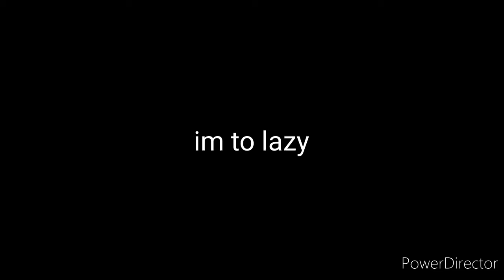Doris - You do not say things about Coris! Sparta Holy Quench Remix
Source: Boris disrespects coris and gets grounded
By Matt the goanimator
Base by firty ash